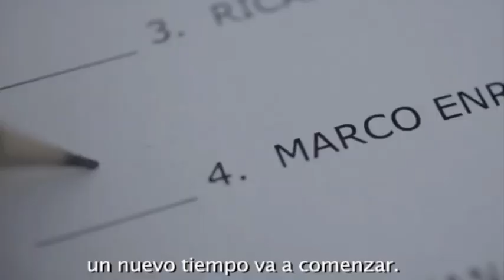Franja televisiva Marco Enríquez-Ominami - Cap. 28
Capítulo 28 de la franja televisiva de Marco Enríquez-Ominami, emitido el 14 de noviembre de 2013.